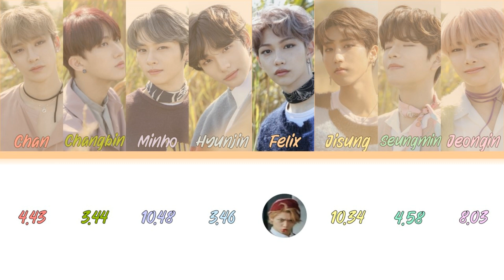How would Stray Kids sing More and more by Twice